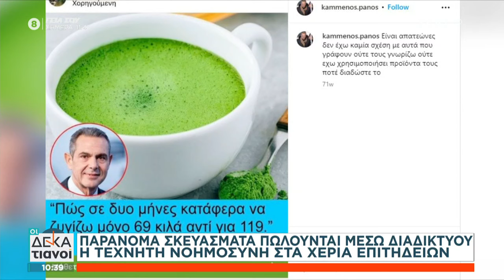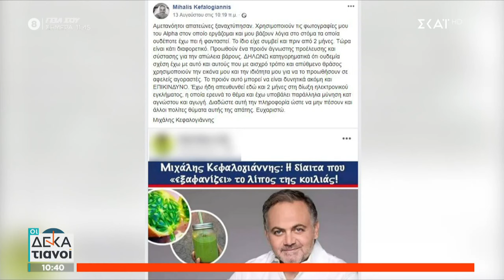Πως πωλούνται μέσω διαδικτύου παράνομα σκευάσματα | Οι Δεκατιανοί | 28/01/2024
Κάθε Σαββατοκύριακο στις 09.40

Δυο καταξιωμένοι δημοσιογράφοι, ο Γιάννης Πιτταράς και ο Γιώργος Γρηγοριάδης «σερβίρουν» ένα πλήρες και εντυπωσιακό ενημερωτικό... «δεκατιανό»! Με όλες τις ειδήσεις της τρέχουσας επικαιρότητας και της πολιτικής ζωής, με αποκαλυπτικό παρασκήνιο, αποκλειστικότητες, ενδιαφέρουσες συνεντεύξεις αλλά και απευθείας συνδέσεις με κάθε γωνιά της Ελλάδας.